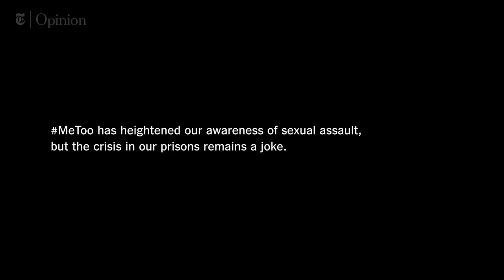The Rape Jokes We Still Laugh At NYT Opinion